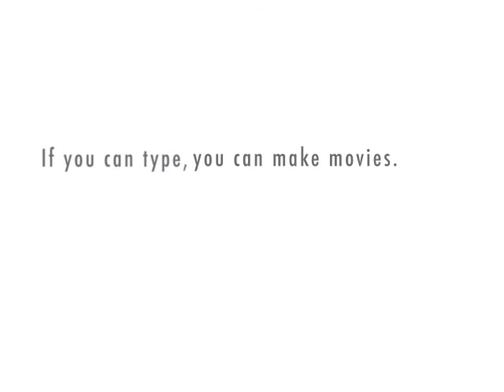Jeremy Bentham reads an Excerpt of Factitious Honour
The following is a depiction of political philosopher Jeremy Bentham, reading a passage from his work, The Constitutional Code.
If you found this video hoping to see the "Jeremy Bentham" of the show LOST, you found the wrong one. This one is worse, and will turn your brain to mould. Be appreciative of the fact that you were not forced to read, let alone write a 30 page precis on Bentham.
If you have, then you feel the pain, then ensuing pleasure of finishing the book.

Comment & Rate! More to come, featuring other Political Theorists... such as Thomas Hobbes, John Locke, Hegel, Marx and Smith.